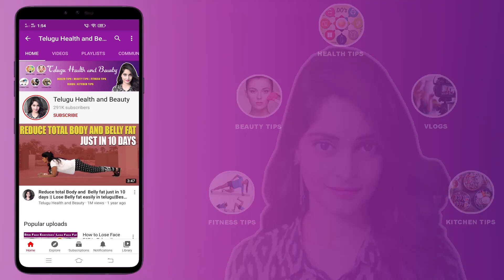How to loss weight fast in telugu | weight loss salad | Best Diet for weight loss | Loss belly fat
list=PLItstHl462IHOJm3p3MFjt5fatMmbMizG

   list=PLItstHl462IHs6mYKwmbZeeWHQaUhv4Bv